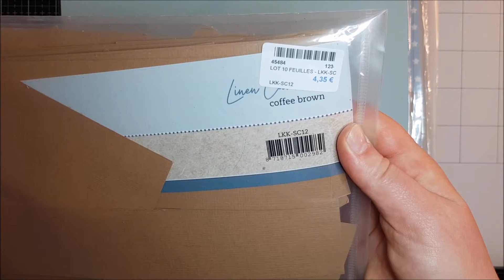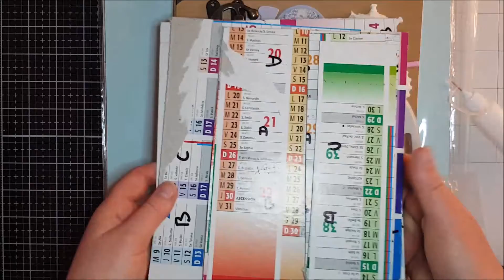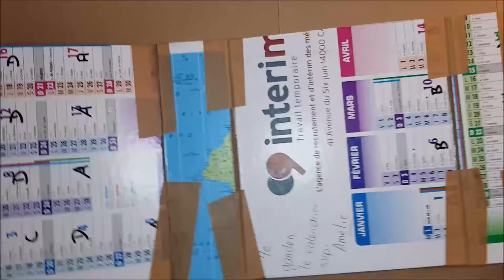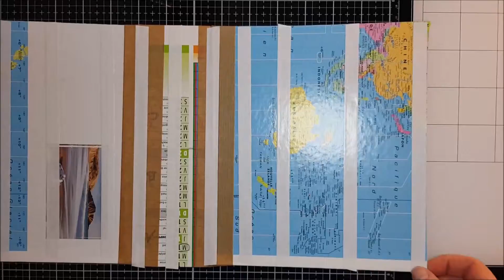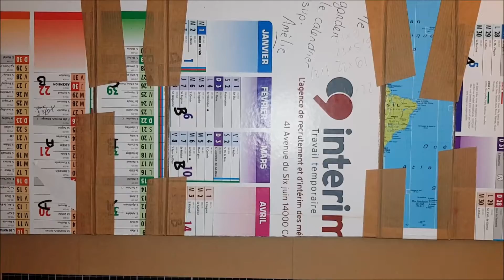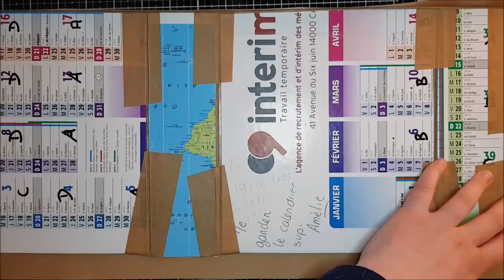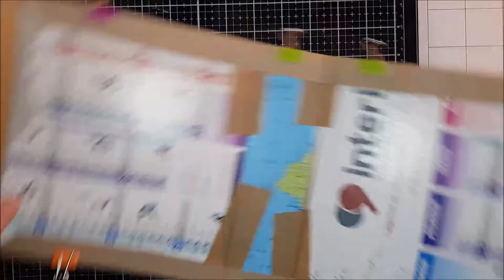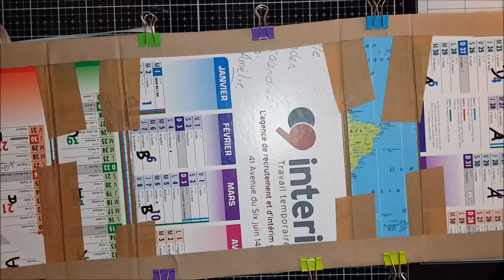Parti #1 [Tuto] Album Little Boy 100% Les doigts de Fées!